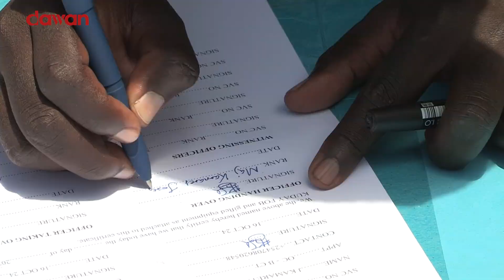ATMIS oo Saldhiggii hore ee Kudhaa ku wareejisay ciidanka Soomaaliyeed.